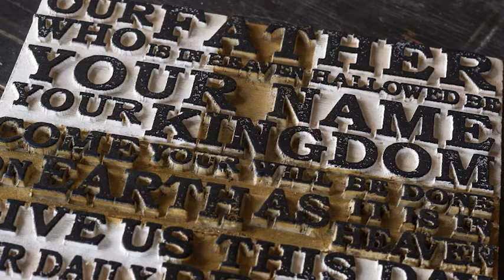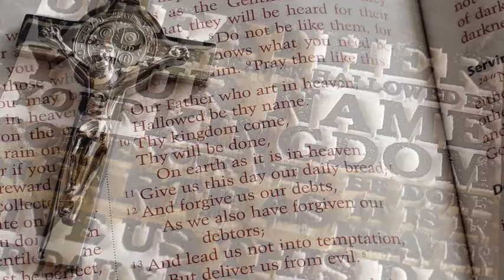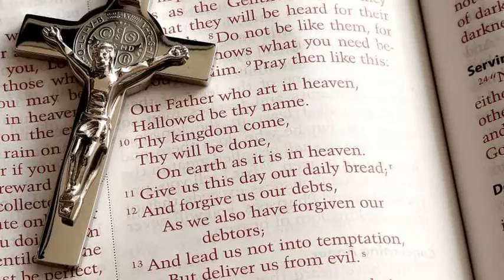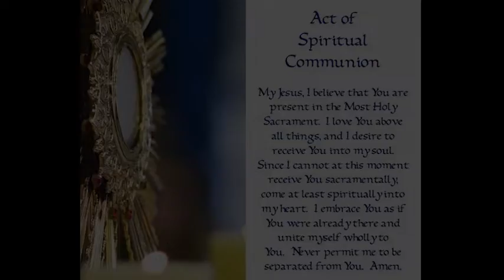St. Joseph the Worker Catholic Church | Fourth Sunday of Easter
Welcome to the Glorious Mysteries of the Rosary and 10 a.m. Mass with Father Sidney Speaks.